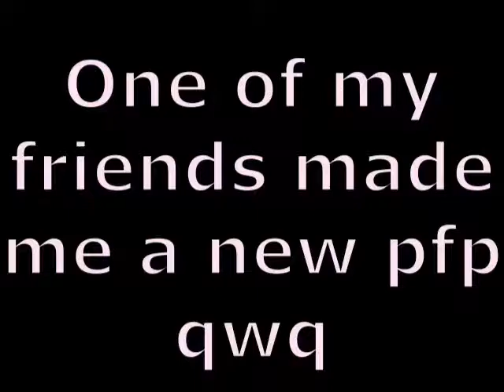New pfp :D (artist’s channel is in desc)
AYEEEE, IM AT HOWARD RN- YEET
She has two: